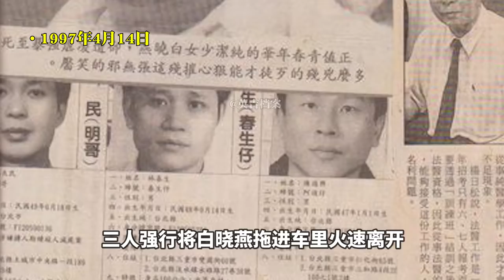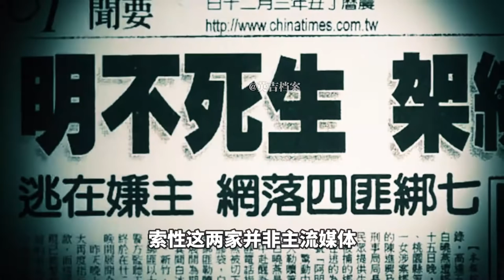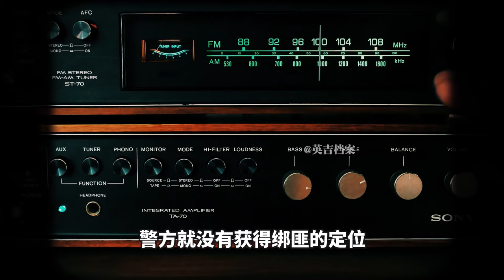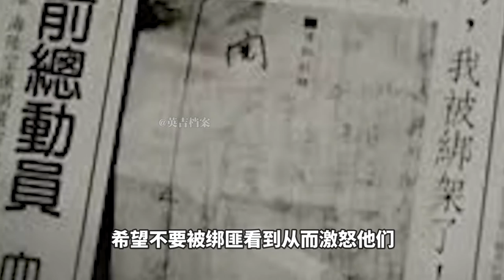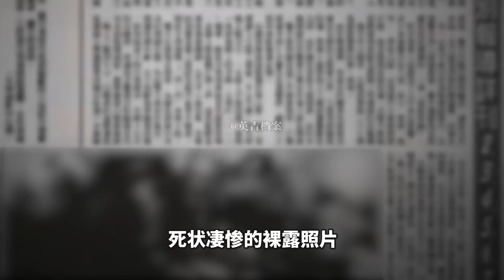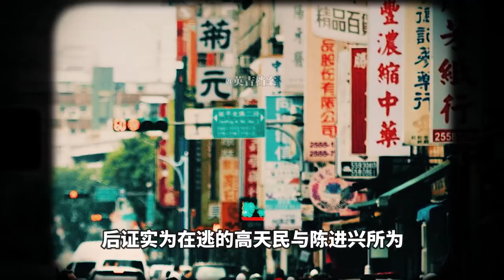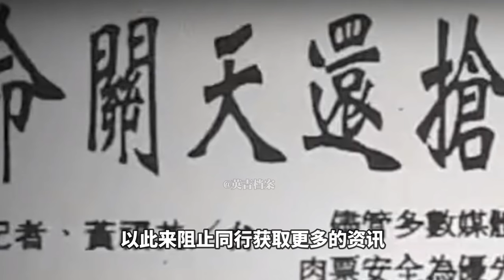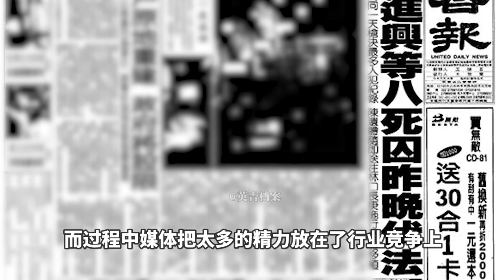星二代被綁架，報警後卻遭媒體曝光，終遭撕票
持續更新奇聞、社會事件的影片
喜歡記得【按贊】+【訂閱】 ✌~

 ▼【更多影片】▼
請放心，本頻道是專注於講解社會新聞和奇聞異事，沒有任何違規行為。